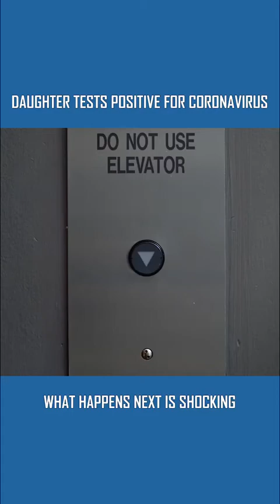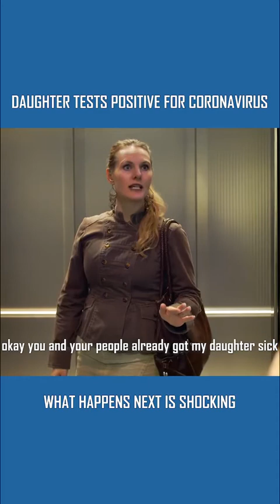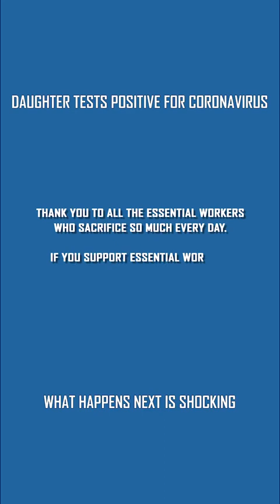SHORT FILM ON COVID-19 aka coronavirus